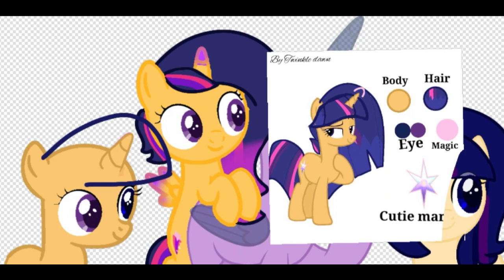(mlp next gen) twilight's dauter's (speedpaint)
Song= the magic of friendship grows remix
This gen belongs to me (silver plz be in my next gen)
Ships(plz recpect)
Twilight + flash =

Bright sparkle sentry(female) (in this picture) (biggest)

Starry night (female) (in this picture) (big)

Starlight star (female) (in this picture) (smallest)

Feather(male) (not in this picture) (small but he is bigger than starlight star)

Knight (male) (not in this picture) (smallest of all)

Now i have deviantart but how i put picture and how i post stuff :(